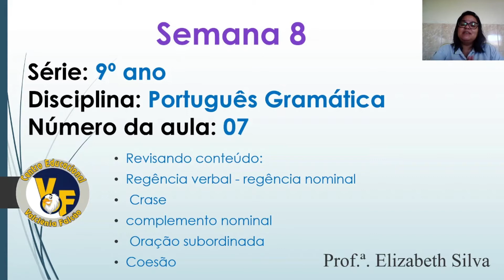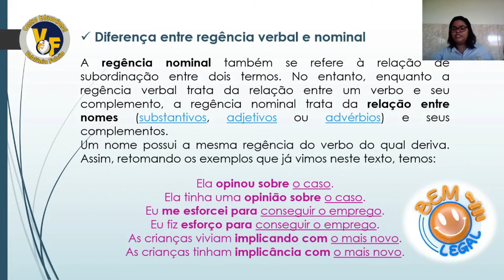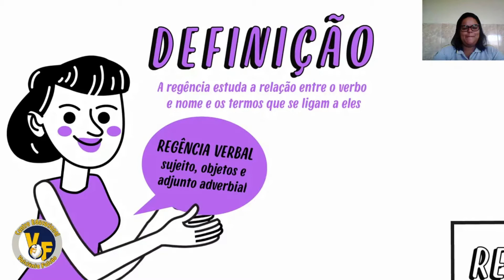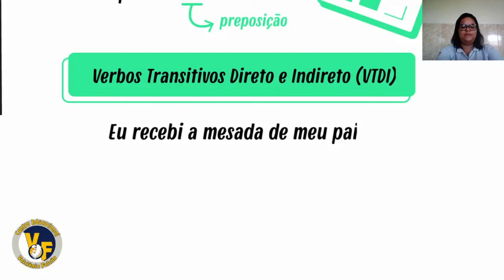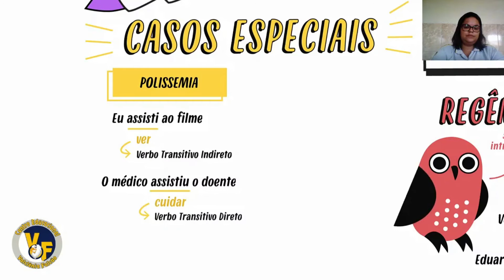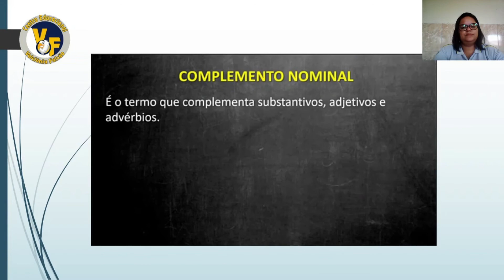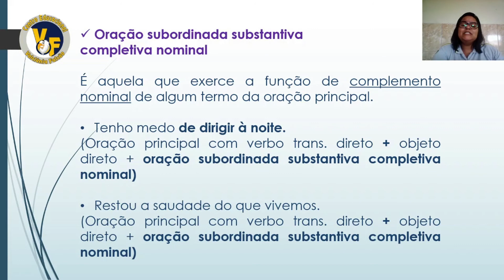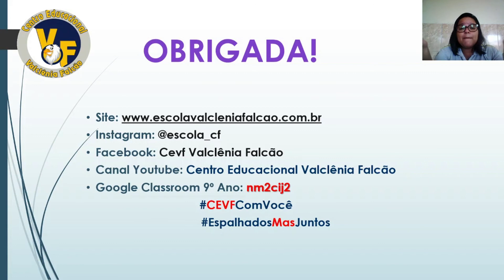Semana 8 | 9º ano | Revisão de Gramática